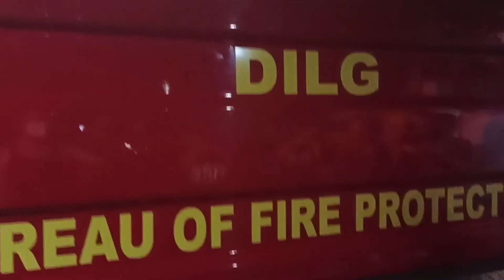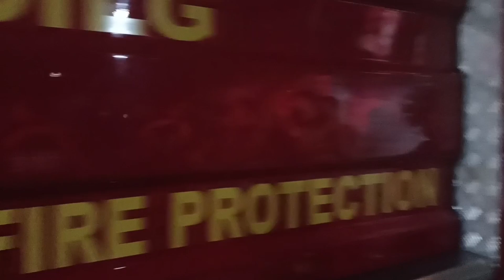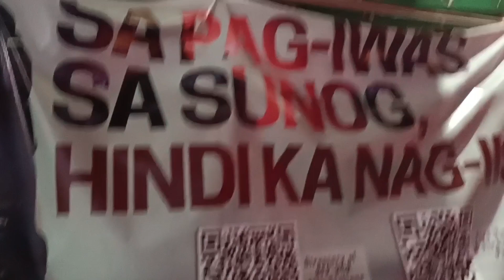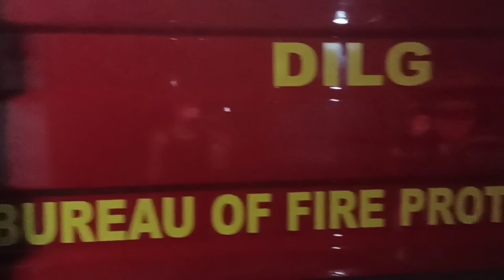FIRE PREVENTION,YOU ARE NOT ALONE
Dental Chair Unplug cause overheat owned by Dr.Dulce Lui Ferrer At #25 Don Carlos Rivilla St.Pasay City

"Sa pag-iwas sa sunog
Hindi ka nag-iisa."